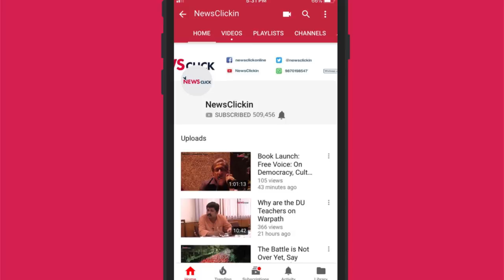जंग नहीं कूटनीति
समकालीन दुनिया में युद्ध की संभावनाएं या युद्ध की स्थिति तब पैदा होती है , जब राष्ट्र  कूटनीति तौर पर असफल हो जाता है।  भारत और पाक के बीच की हालिया स्थिति से भी यही साबित हो रहा है। दोनों देशों द्वारा की गयी नॉन मिलिट्री कार्रवाइयां आतंक का खात्मा करने की बजाए दोनों देशों में युद्ध के लिए नफरत का माहौल बनाने का काम कर रही हैं।  इस स्थिति से निकलने की क्या संभावनाएं हैं  और किस तरह की अंतराष्ट्रीय कूटनीति की जरूरत है, इस पर अपनी राय रख रहे हैं न्यूज़क्लिक  के चीफ एडिटर प्रबीर पुरकायस्था।